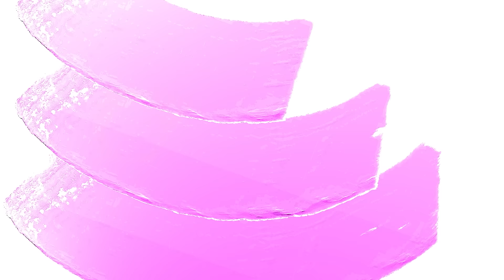Osman Hamdi Bey’in fırçasından “Halı Satıcısı” | Resmin Öyküsü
Resmin Öyküsü programının yeni bölümünde Habibe Çalışkan, Osman Hamdi Bey'in Halı Satıcısı tablosunu inceliyor.

Osman Hamdi Bey'in Halı Satıcısı tablosunda hangi detaylar var?

Osman Hamdi Bey'in resimlerinde oryantalizmin izleri.

Habibe Çalışkan, Resmin Öyküsü'nde ele alıyor.